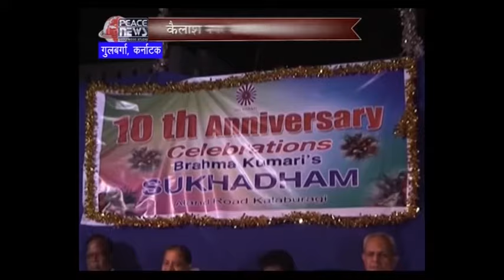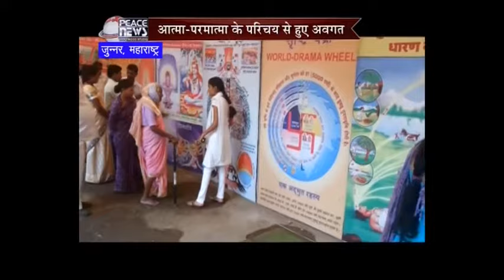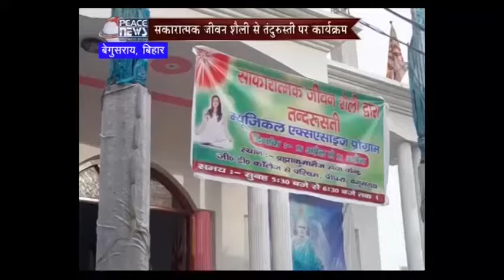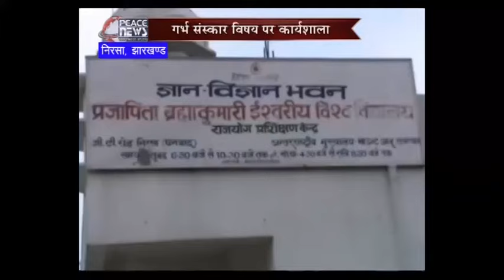April 30 2015 - Peace News - Brahma Kumaris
HEADLINES:

--"GITA FEST-2015" organised in Bhopal

--Representation of Brahma Kumaris organisation also

--Collective Meditation in Connaught Place, Delhi

--Hundreds of People wished for World Peace through Meditation

--"GoodBye Diabetes" Camp organised in Shivni

--Inaugurated by Ex-Education Minister, Mr. Dhal Singh Bisen

--Program on "Women Empowerment" in Police Headquarters, Rajkot

--Several Competitions organised, Honour for Brahma Kumaris organisation

--Visit to Shantivan by Trainee IPS Officers of Hyderabad

--Program on the subject "Stress Free Living" in Kolkata

--Media Seminar organised in Jalore, Rajasthan

--Discussion on "Key Role of Media" in Society

Organizer: Brahmakumaris